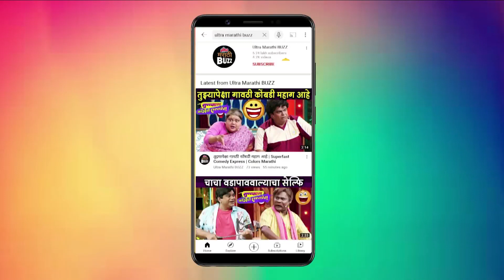Best Scene Of Gaurav More and Vanita Kharat | महाराष्ट्राची हास्य जत्रा | विनोदाचा नवा हंगाम